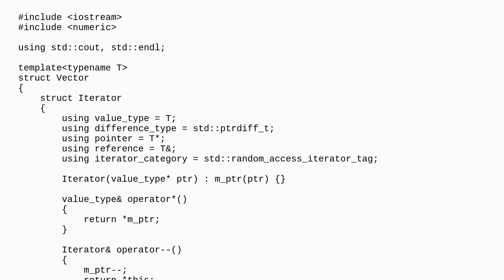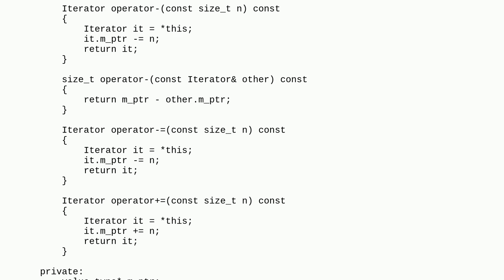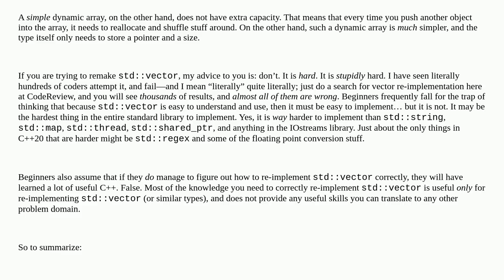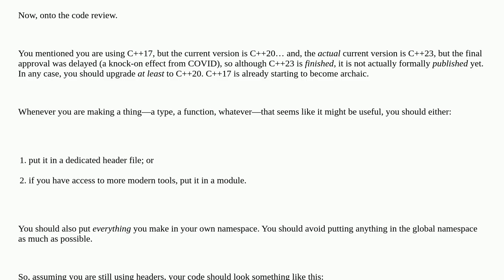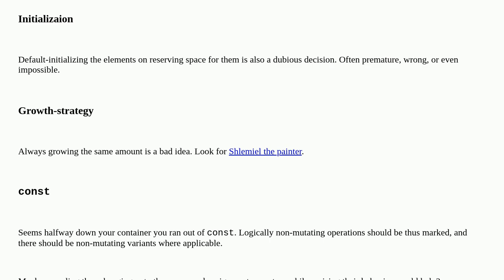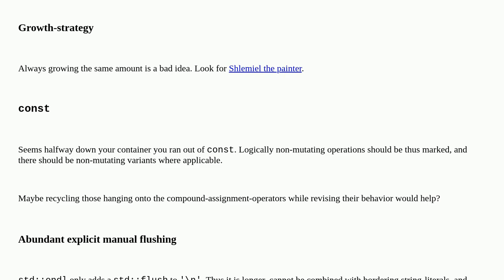Codereview: A dynamic array with an iterator compatible with std::sort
A dynamic array with an iterator compatible with std::sort

A special thanks goes out to the awesome community

  vectors iterator collections array c++